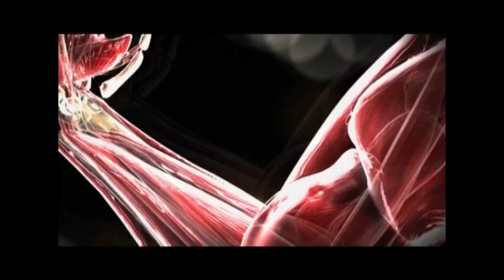Trozos de carne insensible. CPTV programa 127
Una intro mas de nuestro presentador Forte.